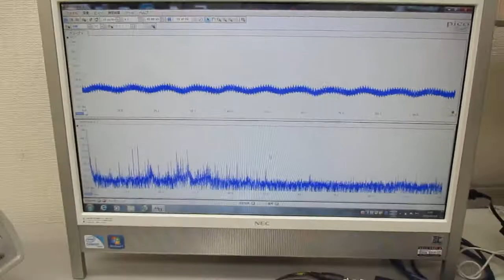新しい超音波伝搬用具の開発実験 ultrasonic-labo